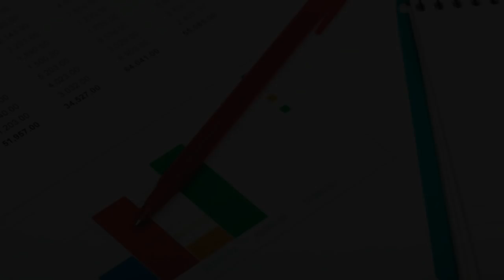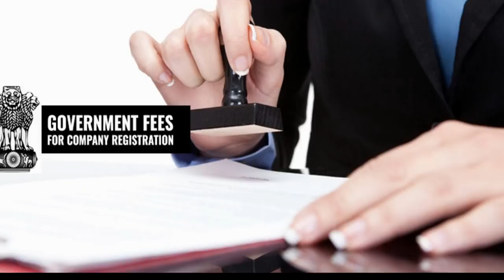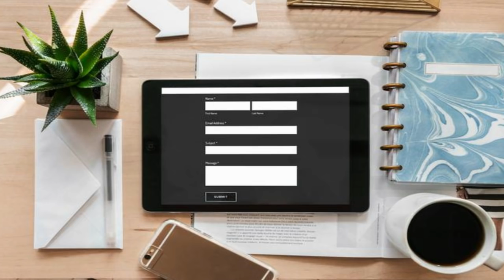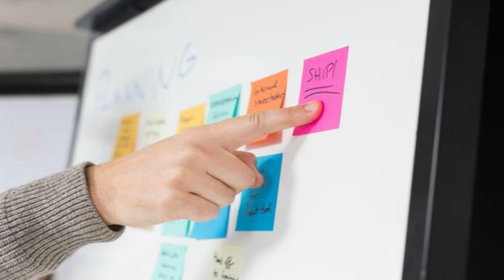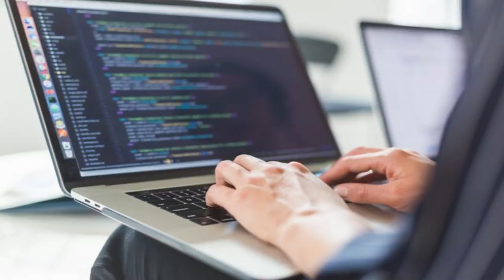Paper Cup Business | Small Business Idea | Business Ideas In Bengoli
Swarnabha Industrial consultancy firm
Address: Shirampur shimla kali tala
Hooghly, Rishra, West Bengal